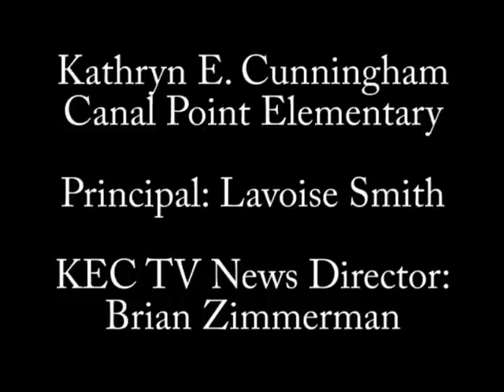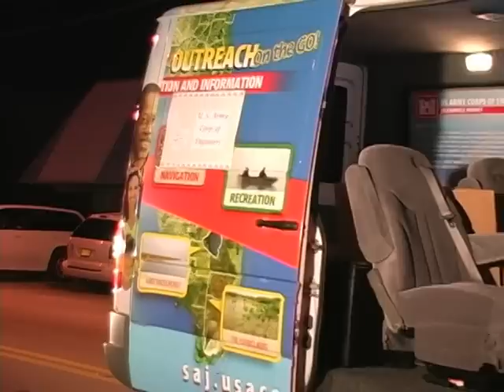Part 1: Pahokee Christmas Parade and Tree Lighting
Student Reporter Damon Weaver was a commentator along with a classmate for  their hometown Christmas Parade